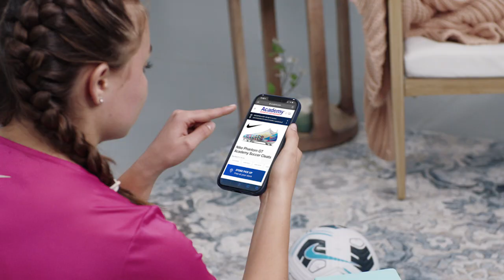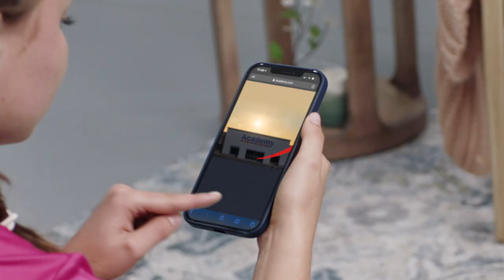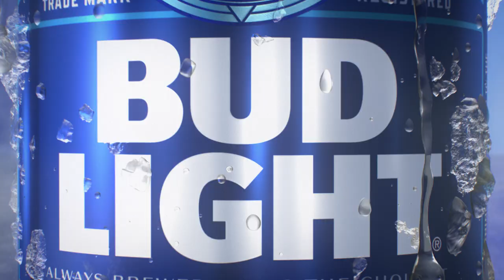Orange Power Podcast: Episode 04 - Mike Gundy, Jason Taylor II, Cale Cabbiness and Colin Carmichael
In this week's episode, Dave Hunziker and Mike Gundy discuss the Boise State win and look ahead to Kansas State. The heroes of the Boise State game, Jason Taylor II and Cale Cabbiness join Jessica Morrey to break down that crazy win and Cowgirl Soccer head coach Colin Carmichael comes by to talk about the Cowgirls starting Big 12 play!